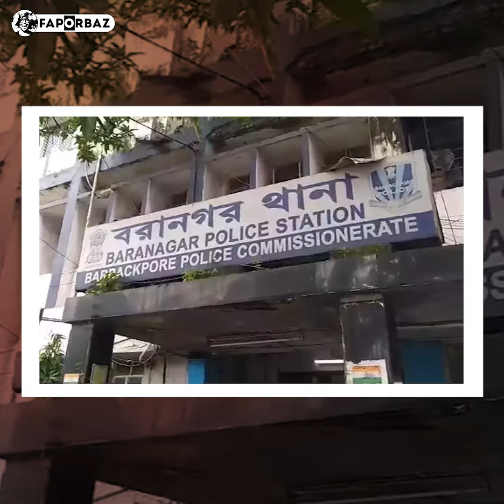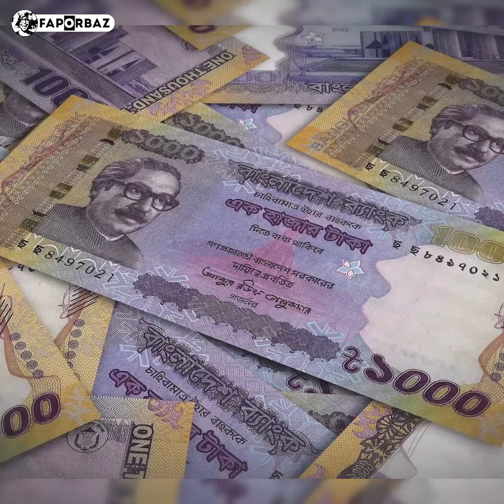ভারতে যে কারণে খুন করা হলো বাংলাদেশী এমপি আনারকে! | MP Anar | Anwarul Azim | Faporbaz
ভারতে চিকিৎসা নিতে গিয়ে প্রা*ণ হারালেন ঝিনাইদহ-৪ আসনের সংসদ সদস্য আনোয়ারুল আজিম আনার। কেন, কারা, কী উদ্দেশ্যে এমপি আজিমের প্রা*ণ কেড়ে নিলেন?